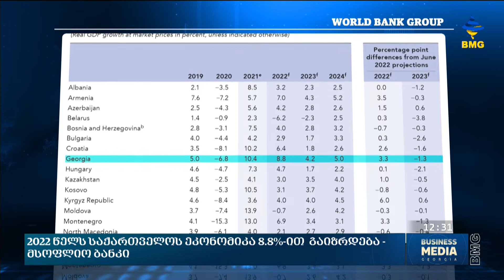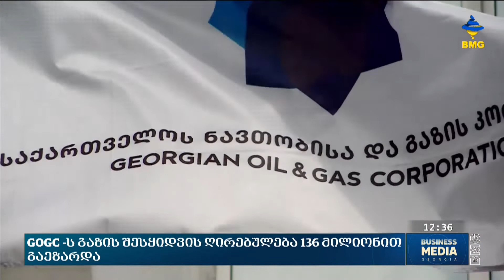საქმის კურსი - 05.10.2022_12:30 - გადაცემა სრულად